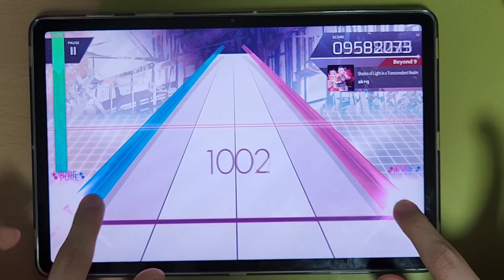[Arcaea] Shades of Light in a Transcendent Realm [Beyond] PM 理論値